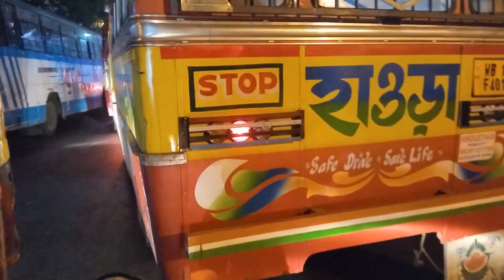Kolkata vlog || Wellington market Kolkata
Hello friends!! This video is about Kolkata vlog and easy way to reach Wellington market through Hooghly bridge.So watch the video till end and if you like it then give like share the video to your loved ones and subscribe to my youtube channel "Travel with Raj @7🖤" to get further videos and notifications.